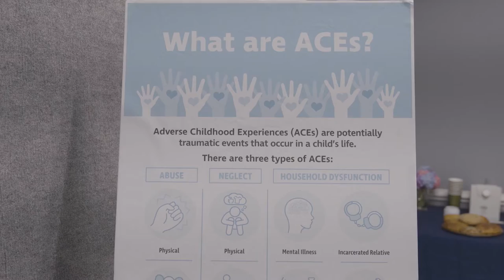Adverse Childhood Experiences ("ACEs") - Short Film - Calvert County, MD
The Calvert County Family Network encourages residents to view the public service announcement below regarding Adverse Childhood Experience (ACEs).

Toxic stress from ACEs can change brain development and behaviors in children that extend into adulthood.

The Local Care Team is here to help! View the video to learn more.